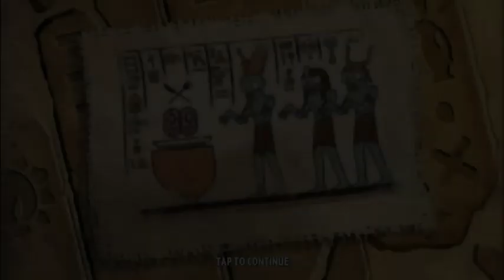PLANTS vs. ZOMBIES 3 NEW BETA VERSION 2021 RELEASED | CAMP & BACKYARD LEVELS 10 - 14 GAMEPLAY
More info about the game:
Plants vs Zombies 2 Platforms: IOS, Android
Publisher: EA - Electronic Arts